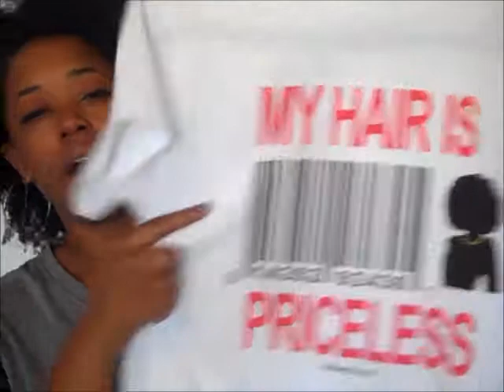September Haul Ft @ASOS, @TARGET, and MORE...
Hey Hey Hey!!! In honor of fashfriday I decided to give you all a fashion haul video!!